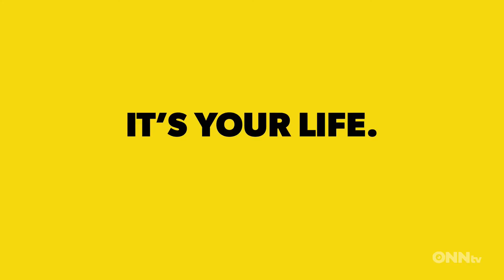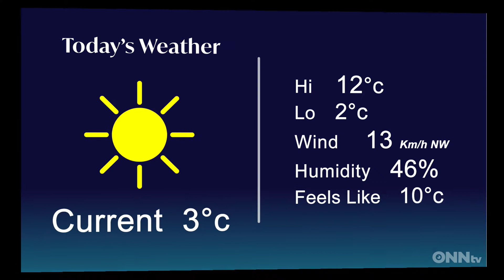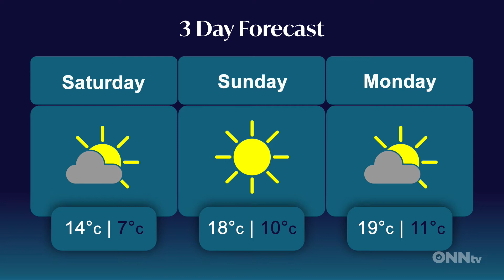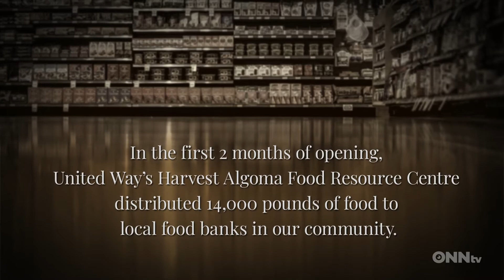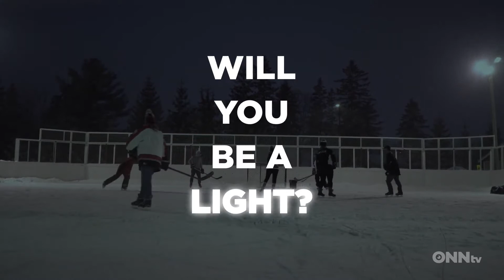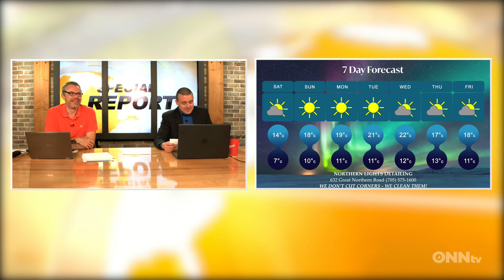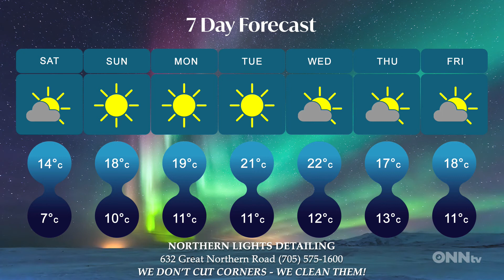Special Report AM Edition - Sept 18